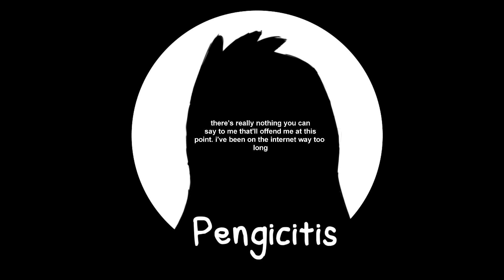Hey, what's up? [UPDATE]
( for updates on future videos, and dumb news )

Just a few updates regarding the status of my channel and what direction it's going in. Also, new mic!

►If you like the penguin sketches you saw, check out the artist!

You're one of the 10% who actually read the descriptions!
Here's some love for taking the time. ❤